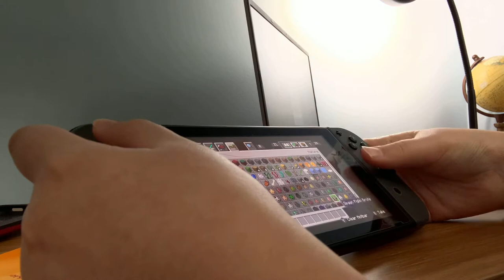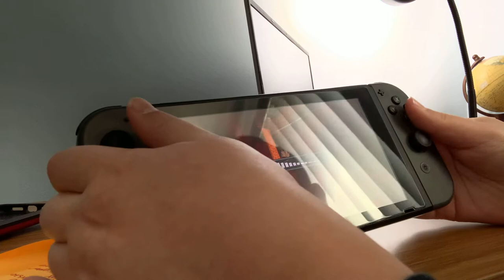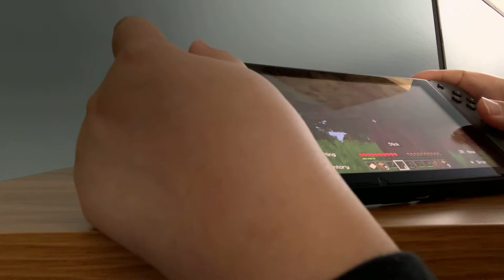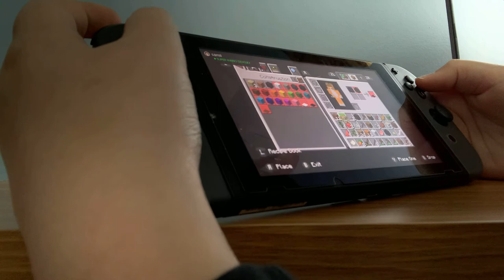Minecraft with Charlie